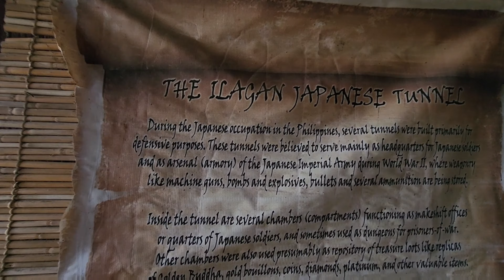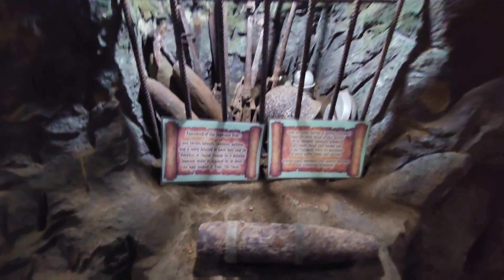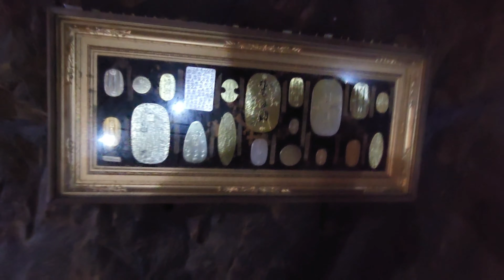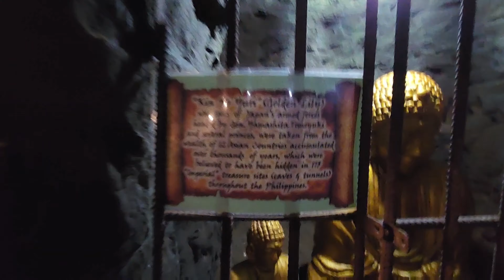JAPANESE TUNNEL, CITY OF ILAGAN, ISABELA...